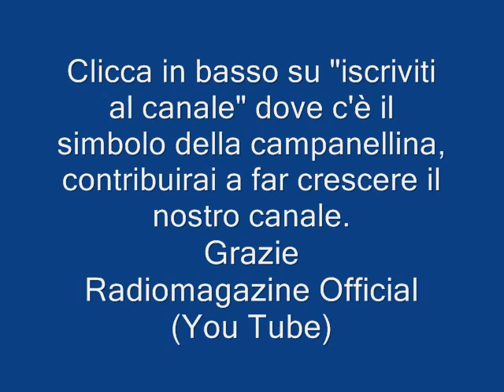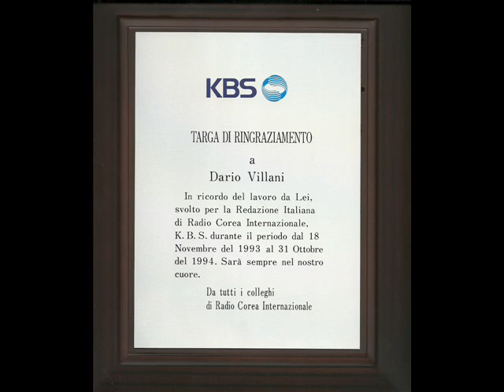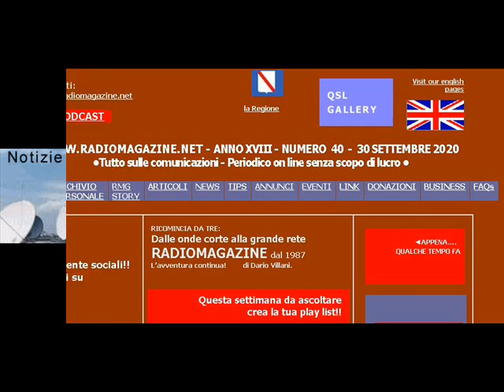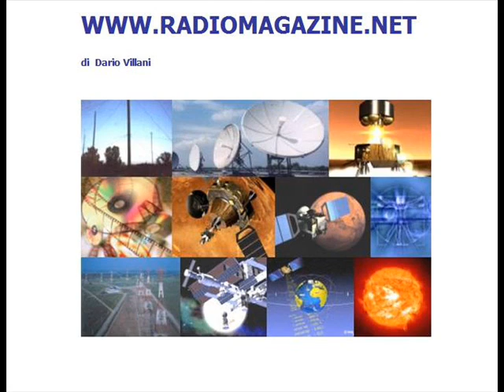AI MONDIALI IN QATAR 2022 con Iacopo D.Luzi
Iacopo D.Luzi, giornalista italiano, al telegiornale spagnolo della Voice of America (VOA) è stato impegnato per 32 giorni a raccontare il mondiale di calcio dal Qatar. Ci parla della sua esperienza, delle squadre giudicate favorite e di quelle come Marocco e Stati Uniti venute alla ribalta come delle rivelazioni. Il telegiornale della VOA in Spagnolo è seguitissimo in tutto il Sud America, e la vittoria del mondiale da parte dell'Argentina, ha rivestito un significato Speciale per loro. Cambiano le tecnologie e i metodi di lavoro dei giornalisti, ma non cambia il modo di fare la cronaca, che oggi come in passato, sottolinea e accende i riflettori sull'attualità politica. Come la formazione dell'Iran, che per protesta non ha cantato l'inno nazionale, ciò che ci da l'occasione di chiedere l'opinione di Iacopo, circa il ruolo dei media a favore della pace, in relazione alla Giornata Mondiale della Radio dell'UNESCO dedicata a "Radio e Pace".
**Notizie dal mondo delle comunicazioni.

GUIDA FACILE
00:00 SIGLA
01:50 intervista con Iacopo D.Luzi (VOA) sulla sua esperienza ai mondiali Qatar
07:37 seconda parte intervista Iacopo D.Luzi
13:23 notizie dal mondo delle comunicazioni

Registrazione del gennaio 2023